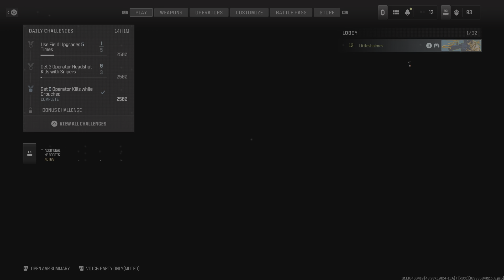Call of Duty: Modern Warfare III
Last kill lol

  My name is 🐨Shannon 🐨
  Age ☺️21☺️
  I love to play game and dance
  I love my animals. I got pet dog  called cookie she is miniature labradoodle

love making video plus i stream on twitch  follow littlemisshaimes  and tiktok is  littleshaimesandcookie i post video  on here come and join free sub me and like my video and i play on my playstaton5
Love making videos

Also I am hardworking on YouTube
Hit like button ❤️😘
 Leave the comments on the video

🎮discord🎮 littleshaimes#6740